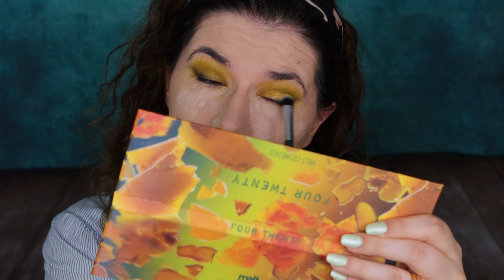Makeup look with new and unused makeup